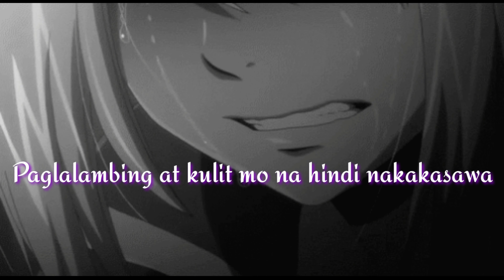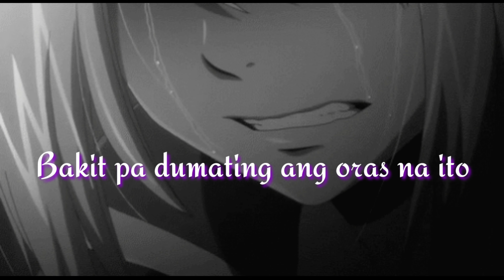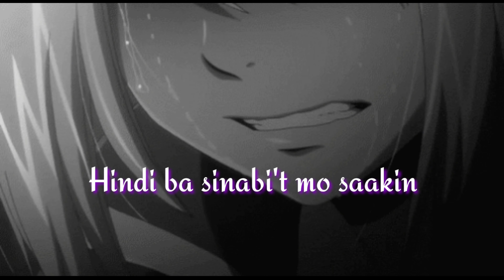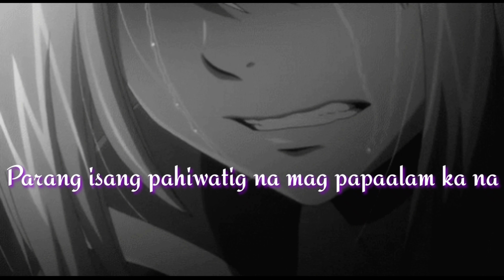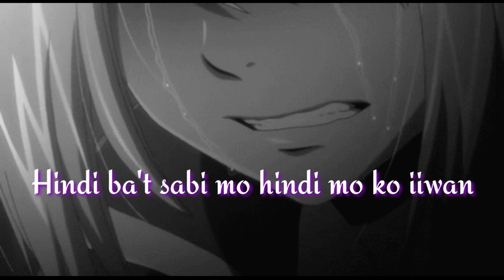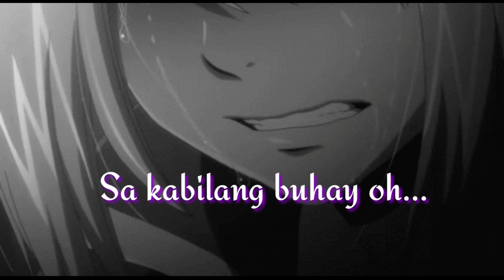kabilang buhay~bandang lapis(female cover)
This video is for fun entertainment only..

"kabilang buhay"

   Masasayang mga araw na kasama kita
Paglalambing at kulit mo na hindi nakakasawa
Punong puno ng ligaya ang ating pagsasama
Na parang wala nang sisira ng lahat

Bakit pa dumating ang oras na ito
Nabalitaan ko nawala ka na

Hindi ba't sabi mo hindi mo ko iiwan
Hindi papabayaan na ako'y magisa
Hindi ba't sabi mo sabay tayong tatanda
Bakit bigla ka nalang nandiyan

Paano na ang lahat paano na ako tayo
Hindi ba sinabi't mo saakin na sabay tayong mangangarap
Bakit bigla kang lumisan ng hindi manlang nagpaalam

Isang malamig na hangin ang yumakap sa akin
Parang isang pahiwatig na mag papaalam ka na

Hindi ba't sabi mo hindi mo ko iiwan (sa kabilang buhay)
Hindi ba't sabi mo sabay tayong tatanda (sa kabilang buhay)
Bakit bigla ka nalang nandiyan (sa kabilang buhay)
Sa kabilang buhay oh